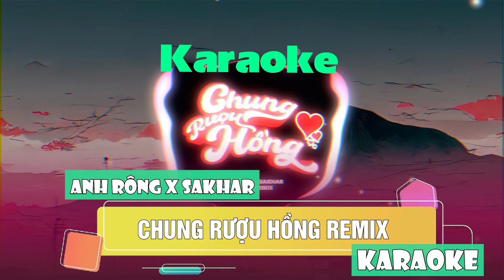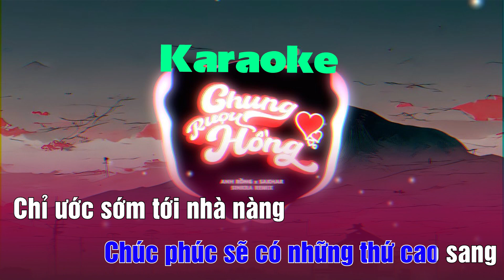Chung Rượu Hồng Remix - Anh Rồng, Sakhar || KARAOKE